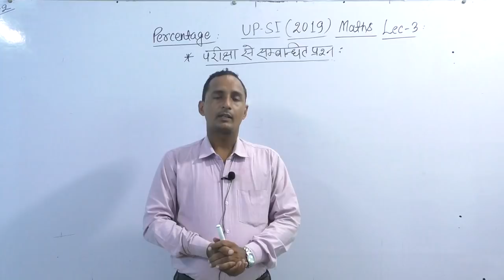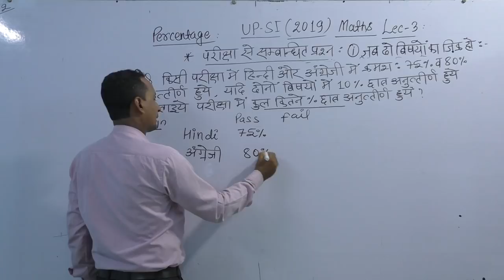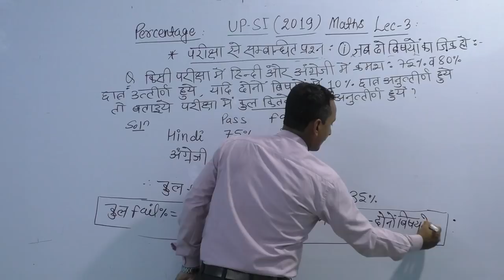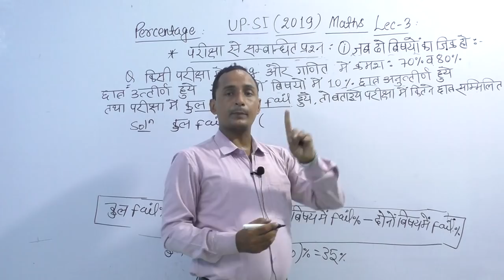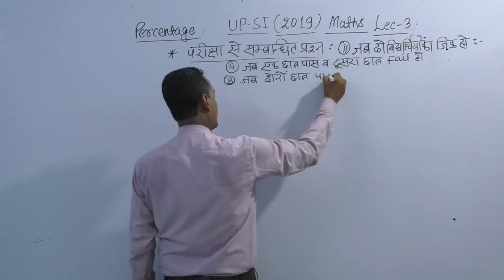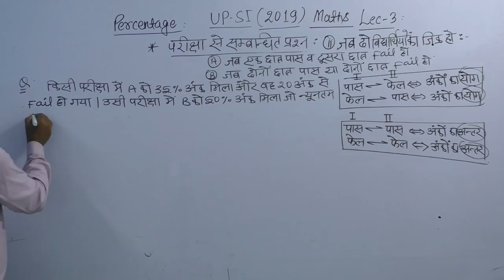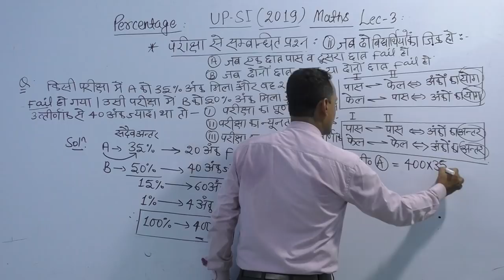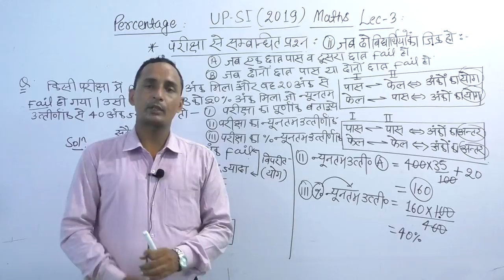🔴UPSI 2019 ||LEC 03 Class || Math||UP- SI 2019आज यह वीडियो ही यकीन दिला देगी कि अब वर्दी दूर नहीं.